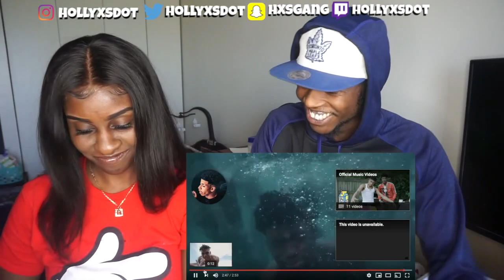NLE Choppa - Shotta Flow 3 (Official Music Video) | REACTION!